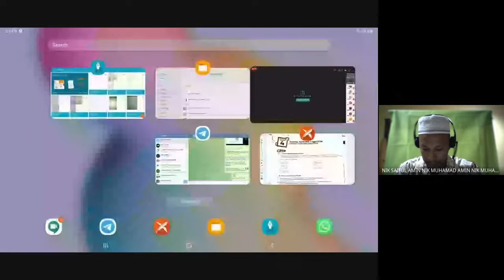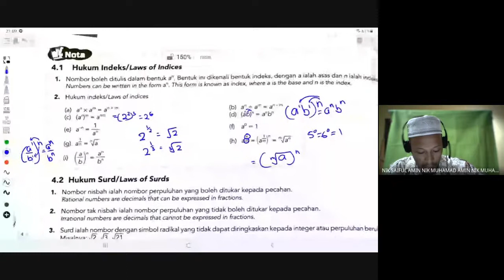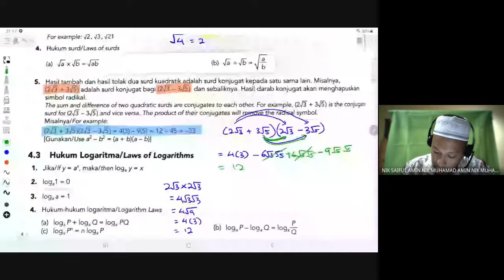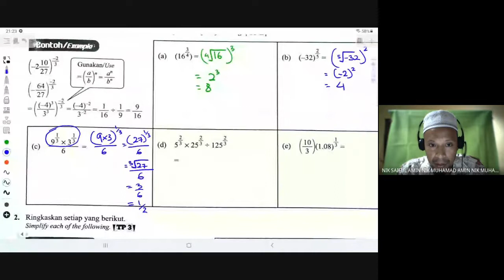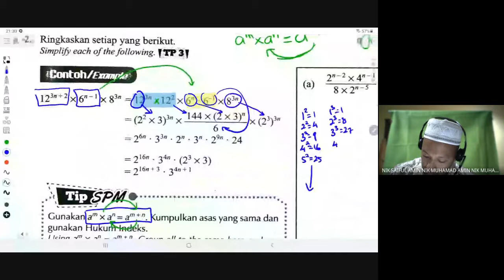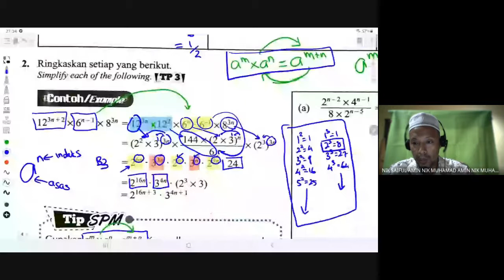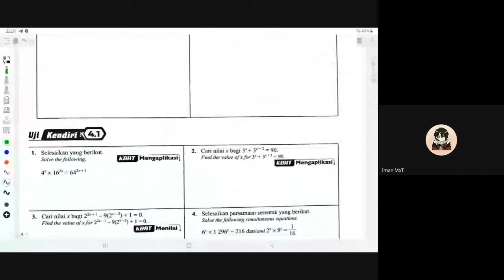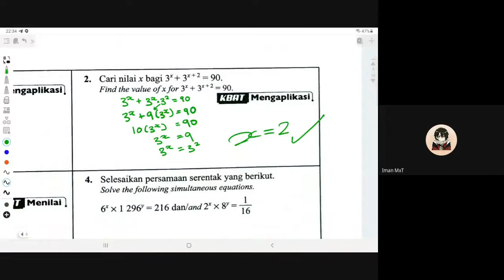Kelas Xtra MT F4 26 Julai 21 Indeks Surd Part 1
Pengenalan kepada bab 5 Indeks, Surd dan Logaritma. membincang beberapa soalan dari sub topik Indeks